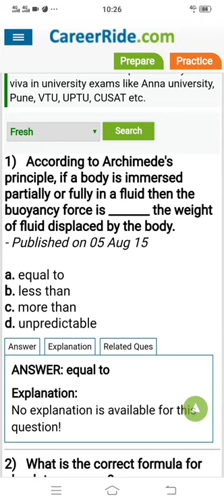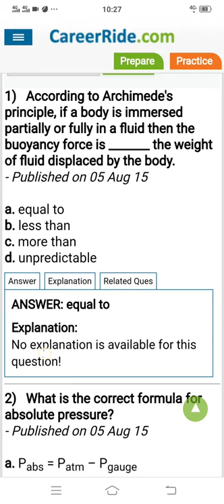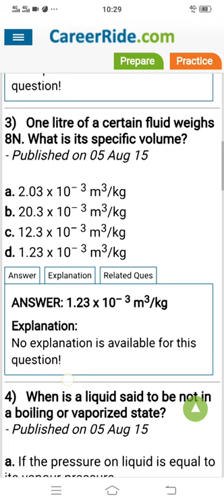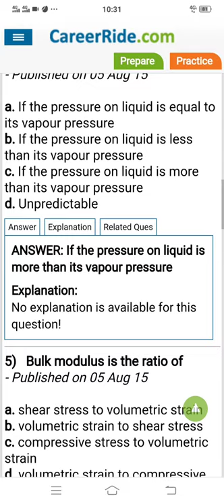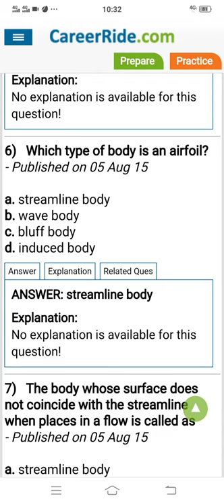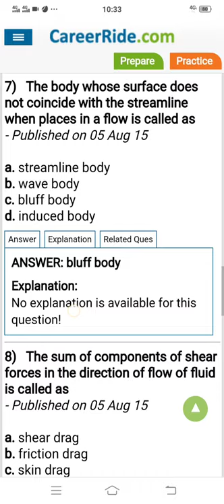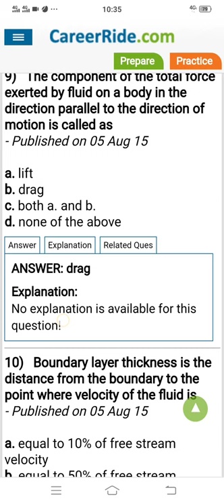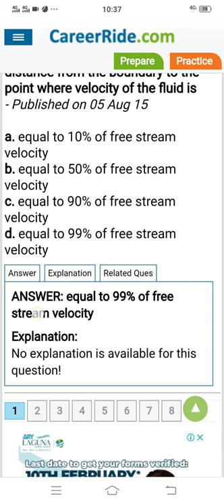Fluid mechanics MCQs